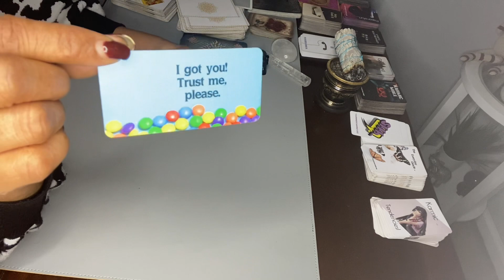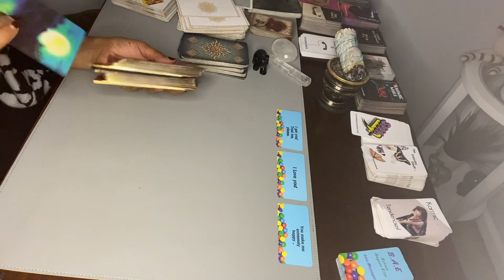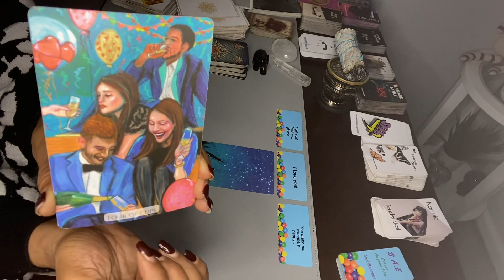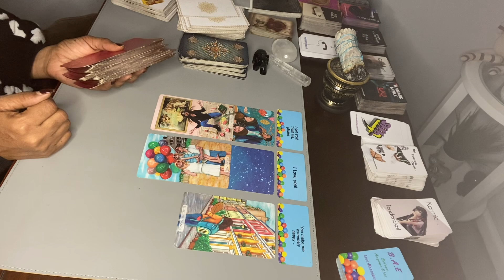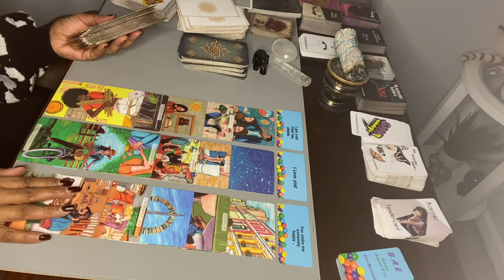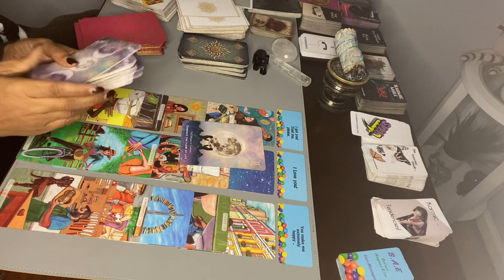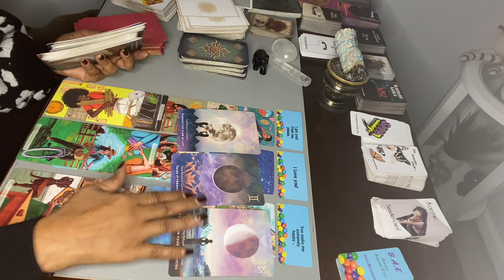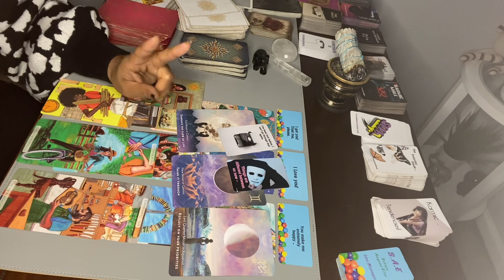PISCES ♓️ I GOT YOU! TRUST ME, PLEASE. REFLECTING ON PRIORITIES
Hi Pisces 🥰

1. Include your 3 questions

* NAIL RESERVE DISCOUNT 💅🏽

Use code: YourInnerChakras